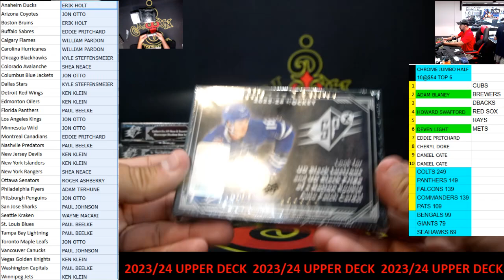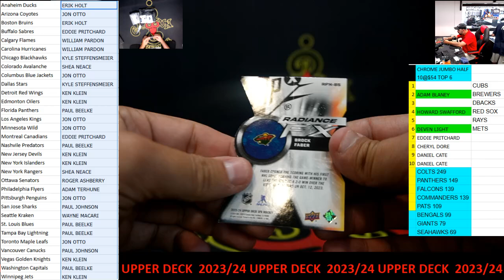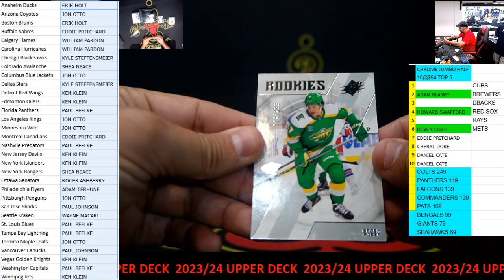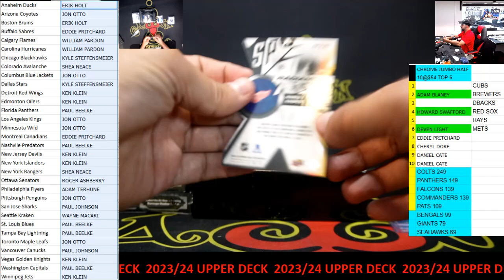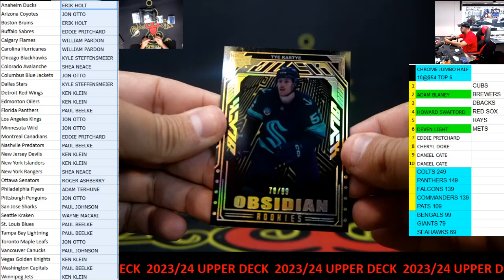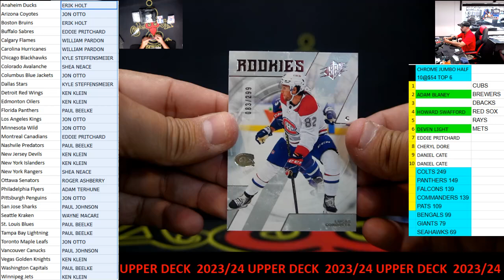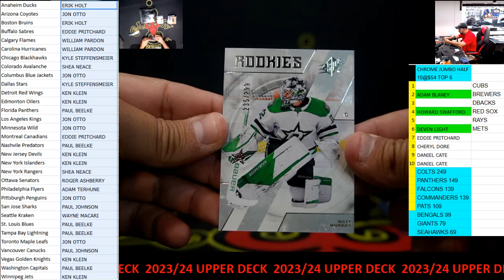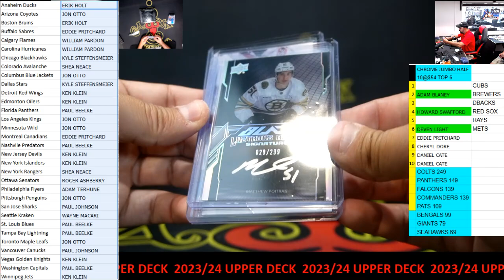CAJUNBREAKER 2023/24 UPPER DECK SPX NHL 5 BOX #1 8-9-2024